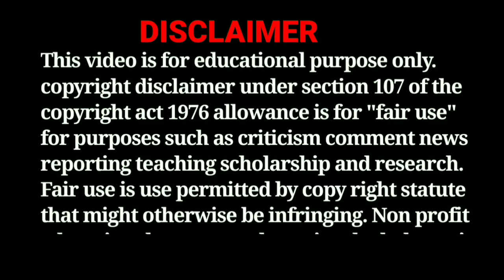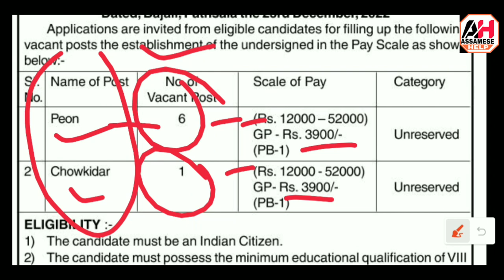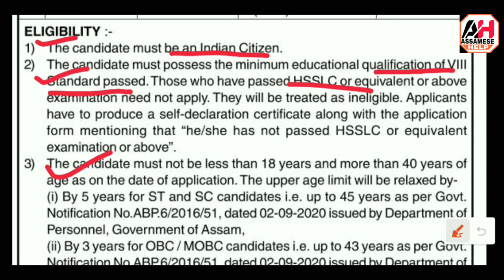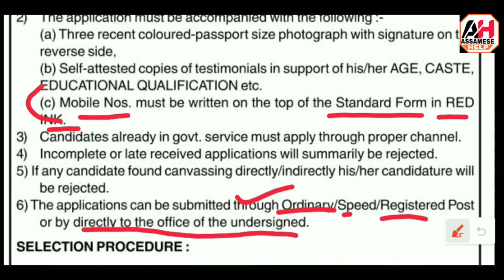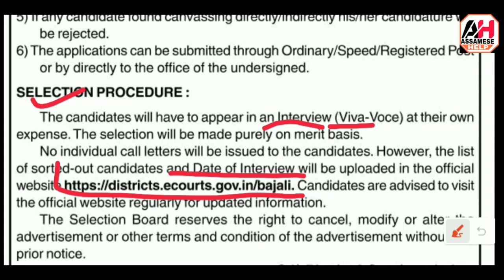Assam Job Vacancy 2023 – 8th & 10th Pass Govt Job !! Govt Jobs 2023 !! No Exam Direct Recruitment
Assam Job Vacancy 2023 – 8th & 10th Pass Govt Job !! Govt Job Vacancy 2023 !! No Exam Direct Recruitment !! Assam Career

10th pass govt job
sakori apply 2023
assam jobs vacancy 2023
assam govt employment news
bajali judiciary recruitment 2023
assam career